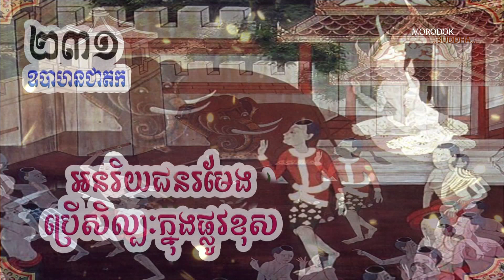២៣១# ឧបាហនជាតក អនរិយជនរមែងប្រើសិល្បៈក្នុងផ្លូវខុស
MORODOK CHANNEL បង្កើតឡើងដើម្បីផ្តល់ចំណេះដឹងវប្បធម៌ប្រពៃណីសាសនា ដល់ប្រិយមិត្ត ។ សូមប្រិយមិត្តជួយ subscript ដល់ឆាណែលយើងខ្ញុំ ។